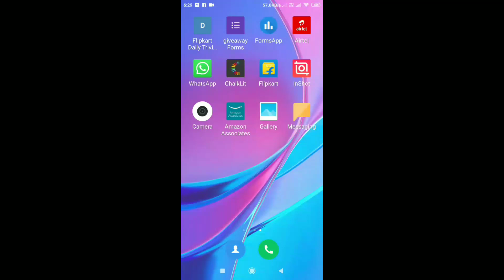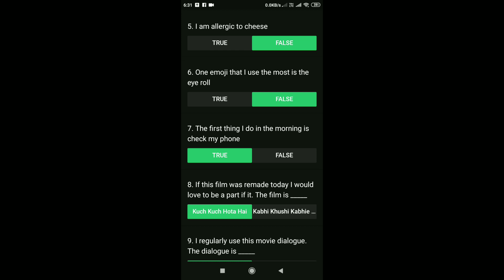Flipkart super fan ep5 correct answer